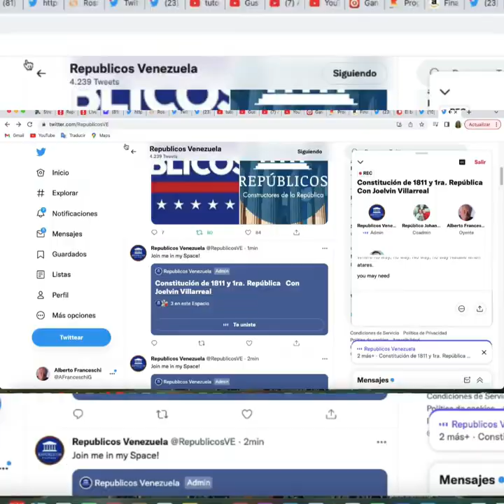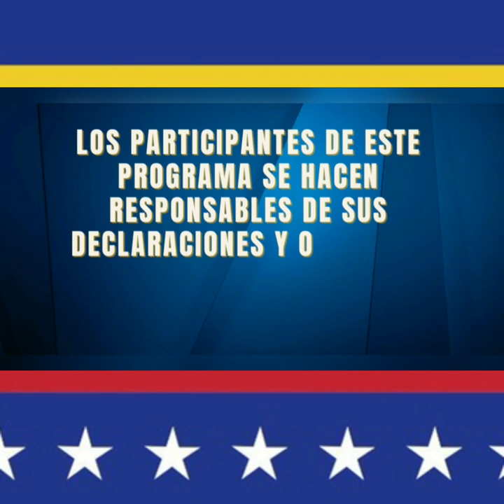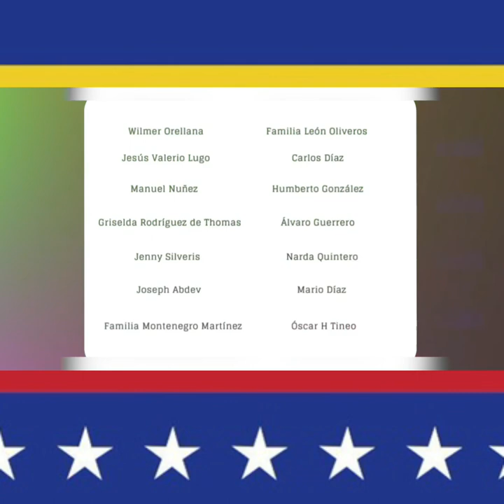🔴 TWITTER SPACE 06/07/22 - CONSTITUCIÓN 1811 | Políticamente Incorrectos | Repúblicos TV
Invitado: Joelvin Villarreal

SPACE TWITTER DEL 06/07/2022 - VENEZUELA
CONSTITUCIÓN DE 1811 Y PRIMERA REPÚBLICA